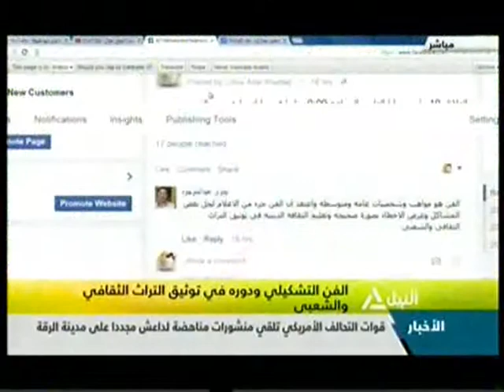هذا الصباح | الفن التشكيلى ودوره فى توثيق التراث الثقافى والشعبى | 19-5-2015